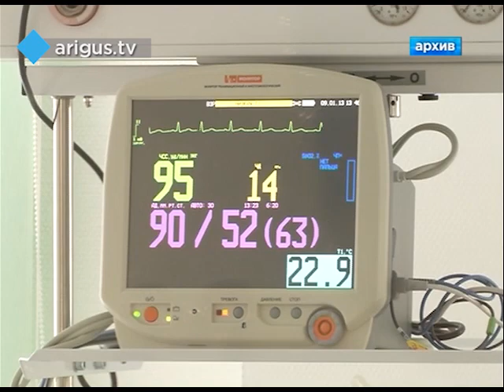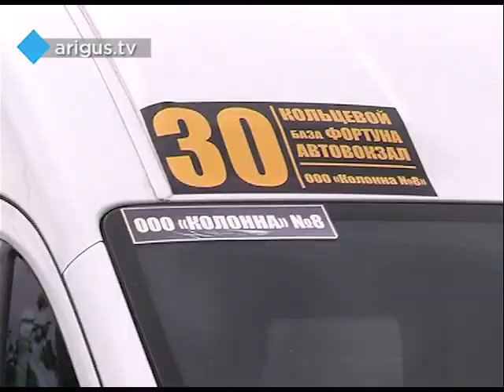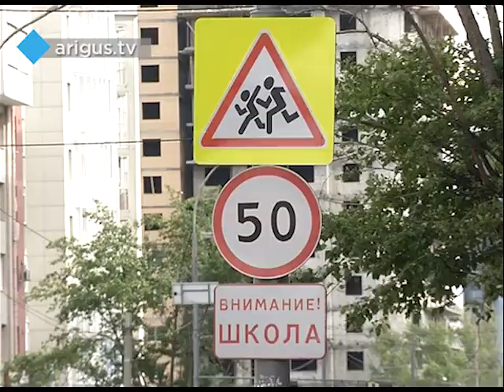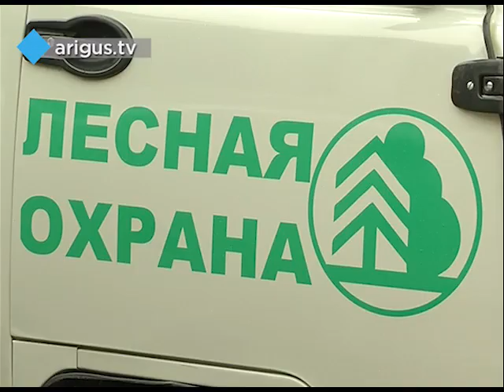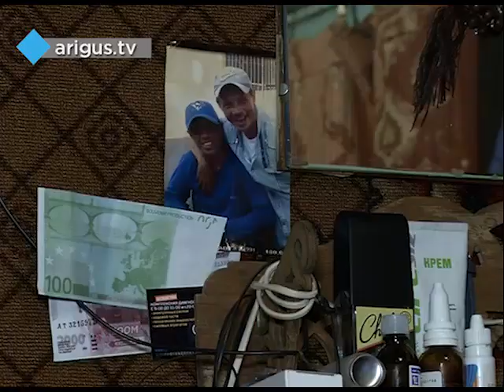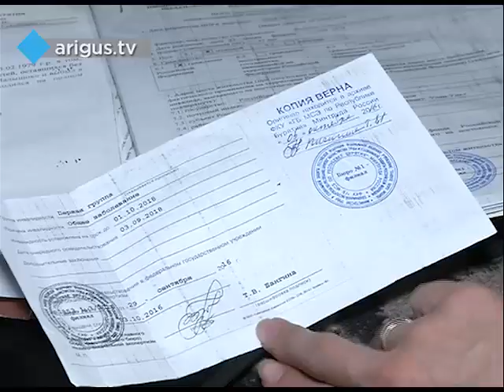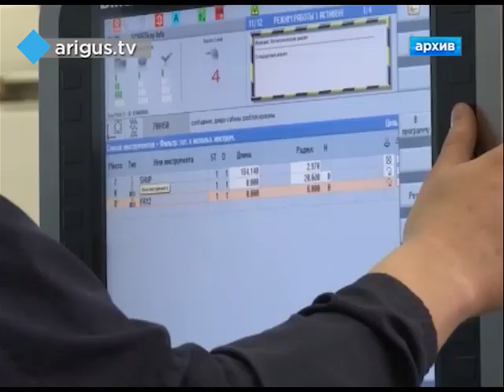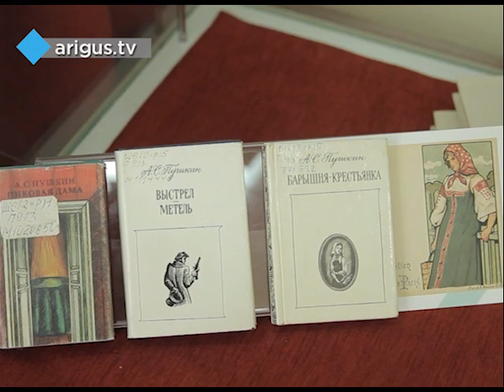"Восточный экспресс" 07.06.2017